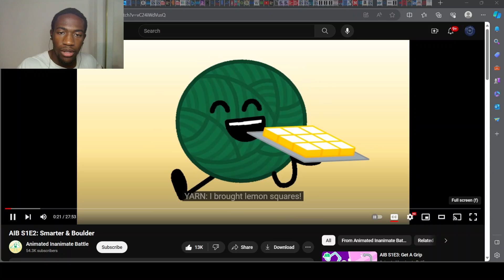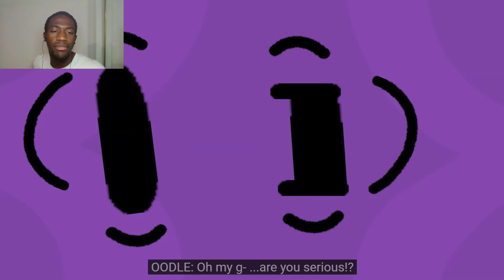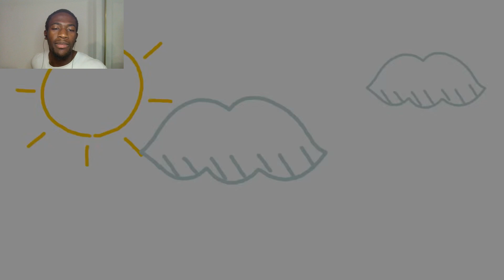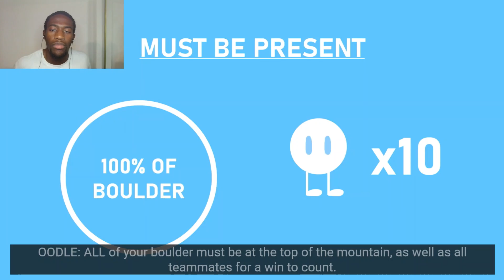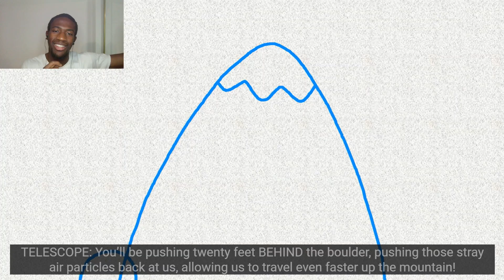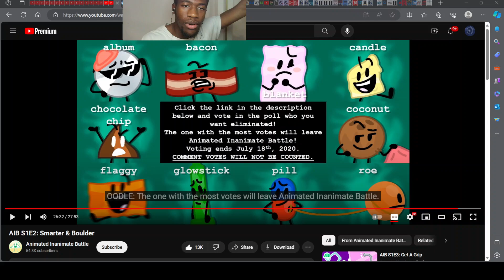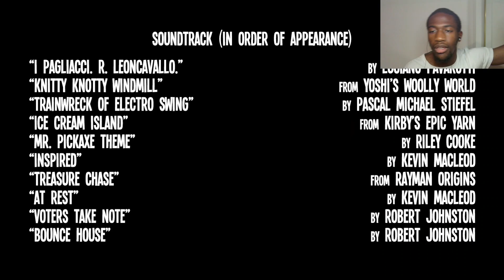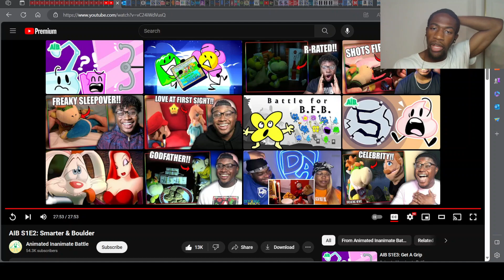HEARTBROKEN! - AIB S1E2: Smarter & Boulder Reaction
In this video, Glow Stick gets rejected, Sock kicks for lemon squares, Album uses her voice, Bone pushes air particles, Jelly is brain dead, and Raisin is in paradise. Enjoy!